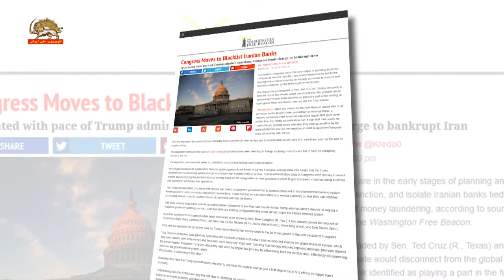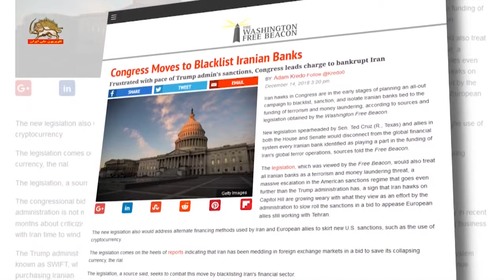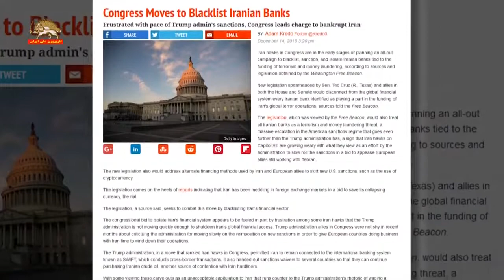تحولات مربوط به تن ندادن ایران به اف ای تی اف و پولشویی ایران